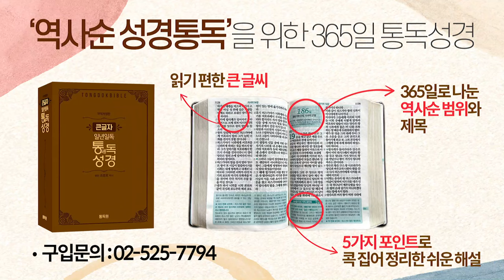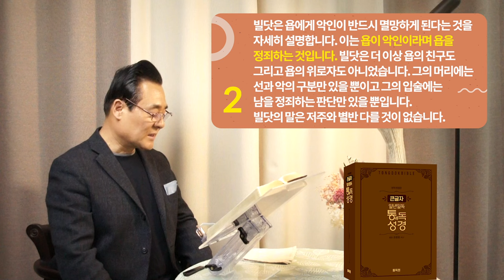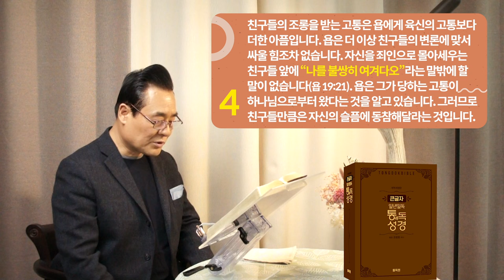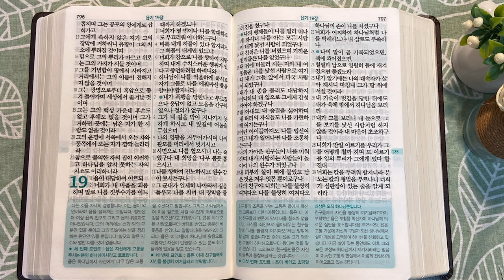역사순 통독성경 135일 | 해석되지 않는 고난 가운데에서도 하나님에 대한 믿음만은 놓지 않습니다 | 욥기 18~19장 | 세계적인 신학자 통박사 조병호의 성경통독